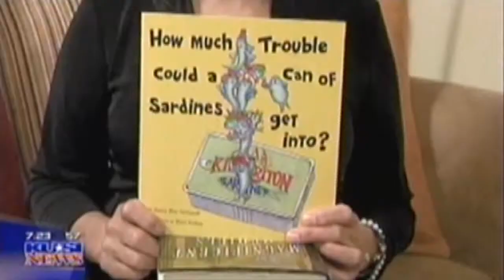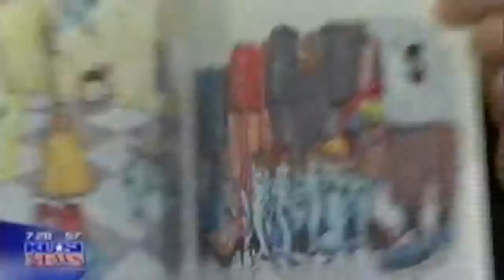Sardines Escape on Local Television!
Description: Velvet Cat Publishing is pleased to announce the release of a new children's picture book written by Nancy Bloy Gebhardt, and illustrated by Brett Stokes.  Engaging for kids and adults alike, How Much Trouble Could a Can of Sardines Get Into? is a fanciful look at a child's desire for adventure and freedom, as well as a catalyst to discussing the relationship between siblings and even friends.  For more information please visit our

About the Author:  Self-proclaimed "Queen Sardine" Nancy Bloy Gebhardt has wanted to see her silly sardine stories in print for many years.  Having grown up in a large family, she knows a little something about feeling like a sardine in a can, crammed into the family station wagon for those memorable trips across America.  Nancy lives in Fallbrook, California, where her grandchildren have provided ideas for this and many stories to come.

About the Illustrator:  A fine artist primarily known for Native American themed art, Brett Stokes has shown over the years in galleries throughout the western United States and been collected internationally.  Brett has won numerous awards in the Trail of Tears Art Show, Tahlequah, Oklahoma, and is a member of the Cherokee honor society.  Also a graphic designer, illustrator, and photographer, Brett is currently working on writing and illustrating his own first book.  A lifelong resident of Fallbrook, California, Brett is known throughout the village for many colorful murals.